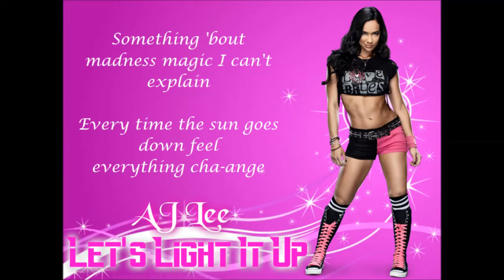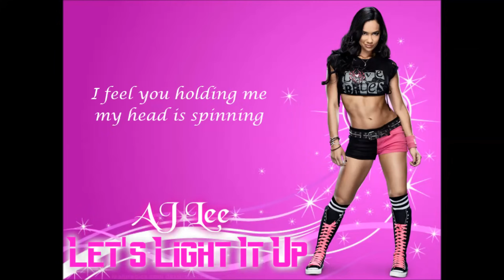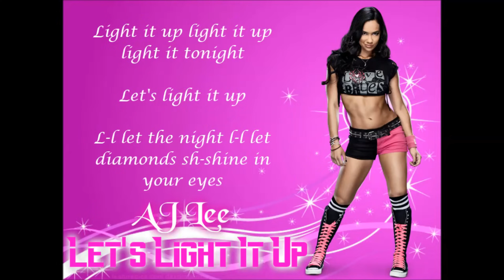AJ Lee WWE Theme - Let's Light It Up (lyrics)30 Minutes 4k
HEY GUYS THIS IS MY 2ND CHANNEL LANK THIS IS CHANNEL IS ALL ABOUT GAMING , FUN AND ENTERTAINMENT . SO DO WATCH MY VIDEOS HERE I UPLOAD VIDEOS EVERYDAY STAY TUNE FOR UPCOMING VIDEOS.